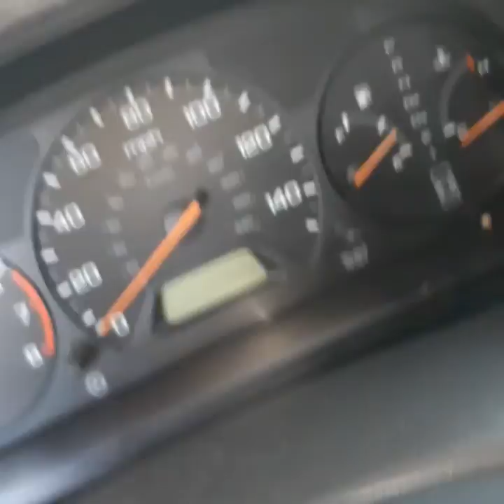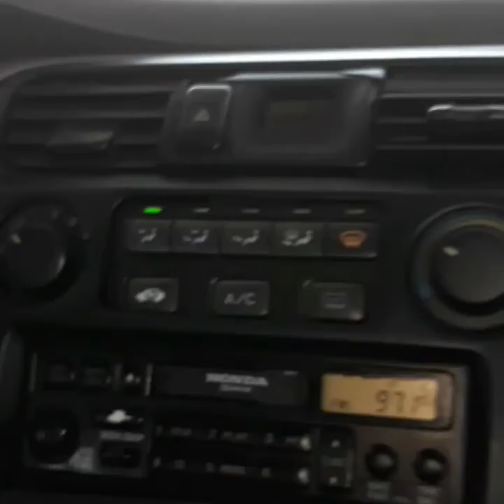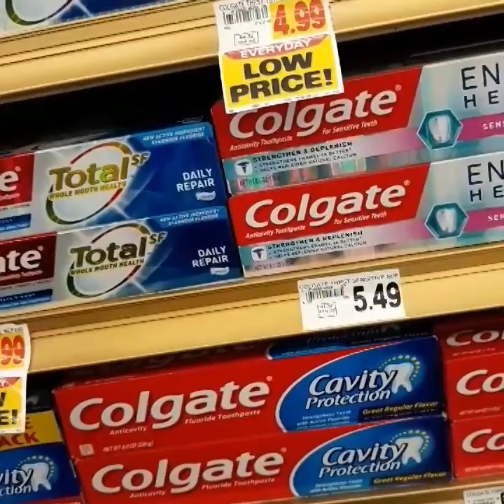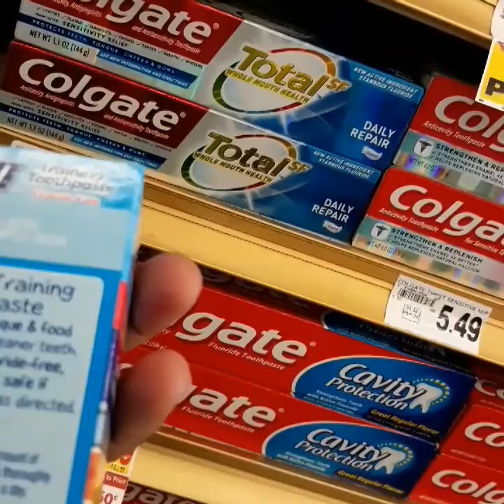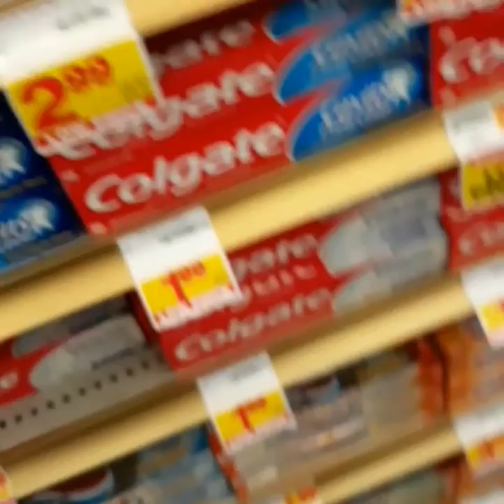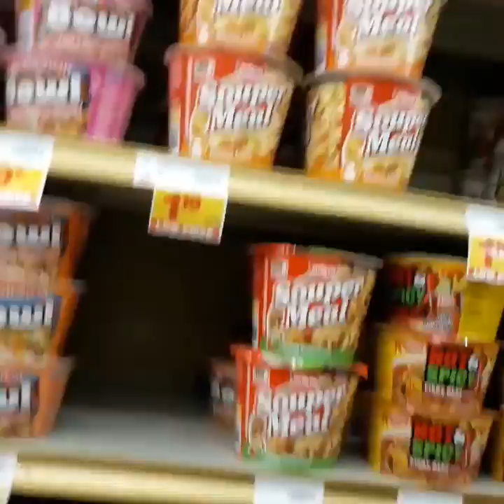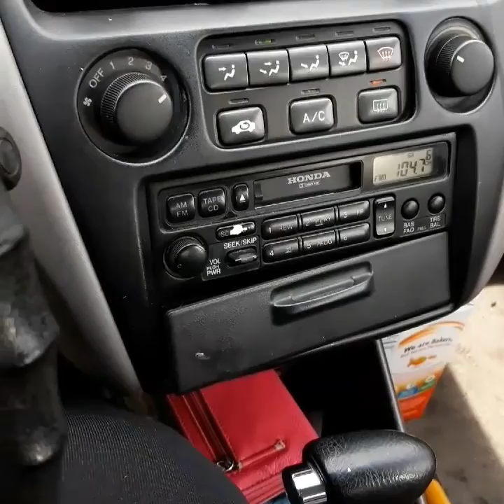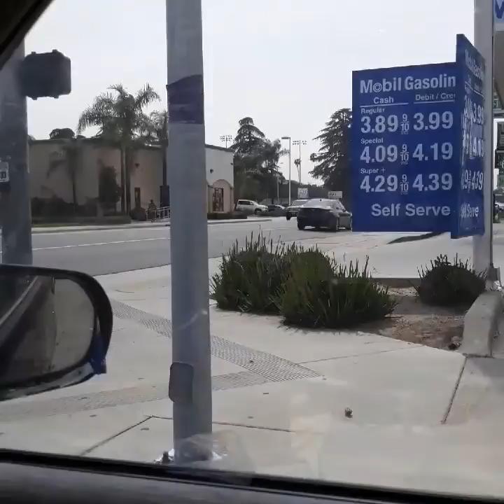May 15 2019 vblog 💙💜 feat noah dad